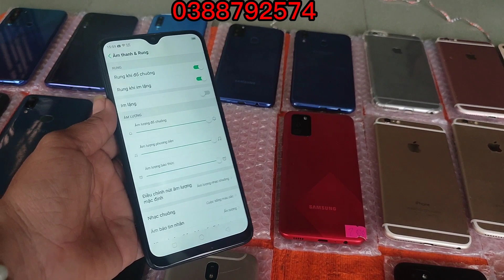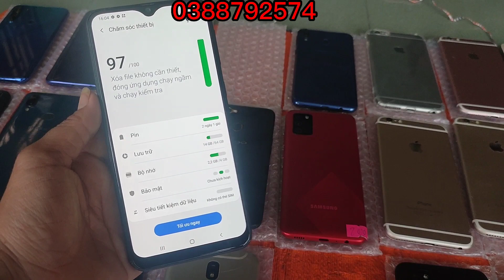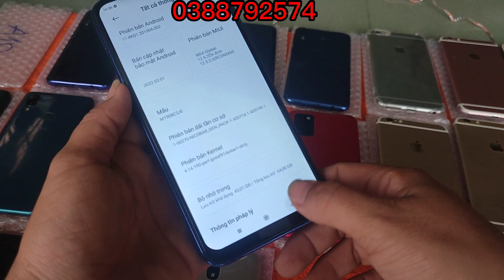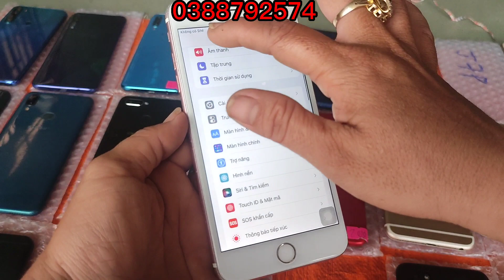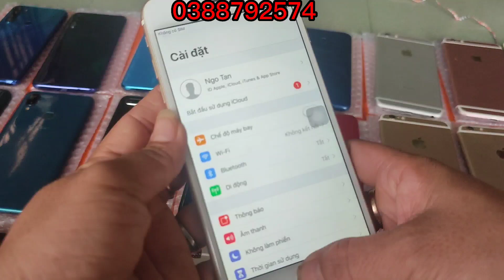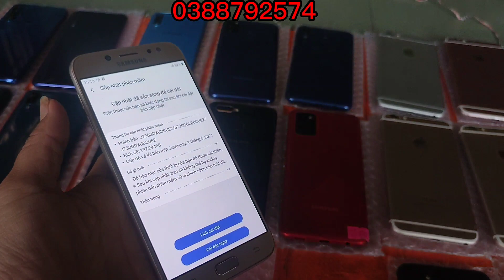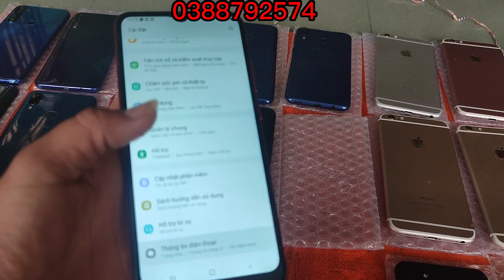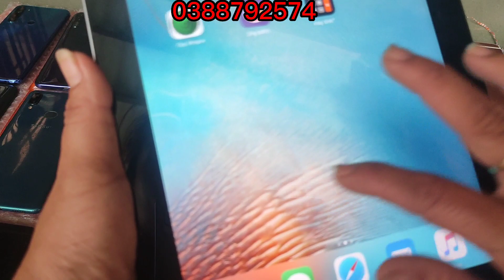28/01/2023 Bán Điện Thoại Cũ Giá Rẻ Tân An|Samsung iphons Rẻ Bèo Bơi Vào Mua|zalo0388792574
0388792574|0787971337#thuyantv#012/01/2023 . Bán Điện Thoại Giá Rẻ BèoTân An|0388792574|Thúy An TV#dienthoairetananthuyan thuyandienthoai dienthoaithuyan #05/01/2023 . Bán Điện Thoại Samsung iphons Cũ Giá Rẻ Bèo Bơi Vào Mua Tân An|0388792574|Thúy An TV thuýanđiệnthoại đienthoaicugiarethuyantanan#06/12/2022/Bán Điện Thoại Cũ Giá Rẻ Tân An |Zalo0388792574| Sau Lưng Sân Vận Động Tân An Long An điện thuyan11/09/2022/Bán Điện Thoại Cũ Rẻ Tân An|Zalo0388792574 |Samsung Chính Hãng Máy Tính Bảng Học ONLINE/03/2022|Bán Điện Thoại Giá Rẻ Tân An|Samsung Chính Hãng Máy Tính Bảng Học ONLINE |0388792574